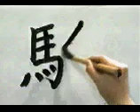APRENDE A ESCRIBIE ESTE KANJI QUE ES UNO DE LOS MAS FRECUENTES 💥 | GAMBATEANDO - Japones Para Todos